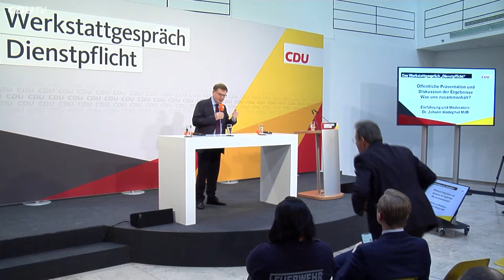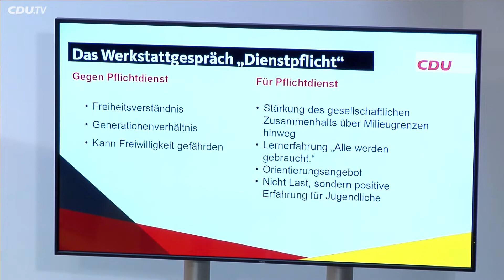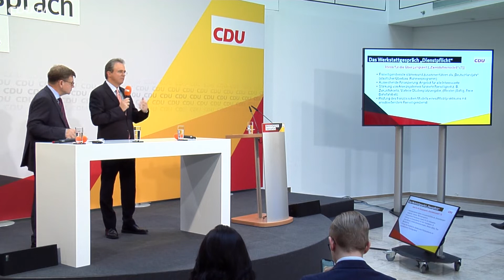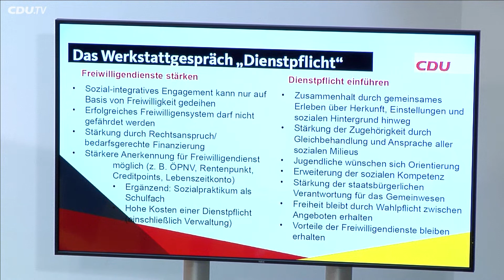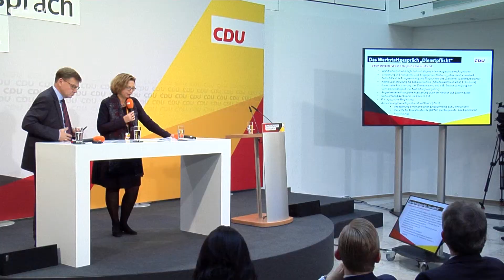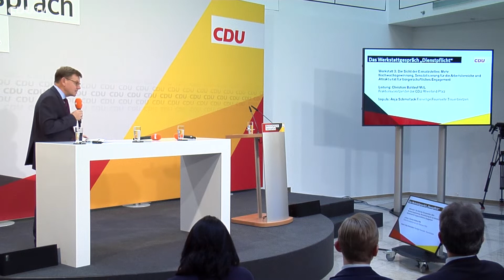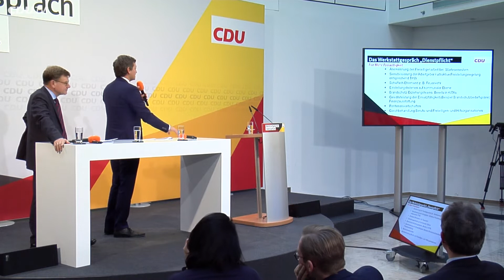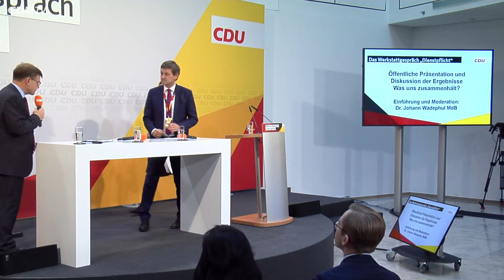Werkstattgespräch Dienstpflicht - Teil 2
In ihrem Schlusswort fasste Annegret Kramp-Karrenbauer die Ergebnisse aus den Werkstätten zusammen. Sie habe herausgehört, aber auch durch persönliche Beobachtung festgestellt, "dass es vor allem bei Jugendlichen in der Tat ein Bedürfnis nach Zusammenhalt und Sinnhaftigkeit gibt". Es sei deshalb "ein Jahr für Deutschland und es ist ein Chancenjahr für jeden, der daran teilnimmt", betonte AKK. In einer Zeit, die sehr ökonomisch geprägt sei, sei eine solche Wertschätzung essentiell. Die unterschiedlichen Vorschläge zu passenden Namen bewertete sie als "sehr gut und beachtlich".

Dem Vorwurf, lediglich günstige Arbeitskräfte generieren zu wollen, erteilte Kramp-Karrenbauer indes eine klare Absage: "Ein Deutschlandjahr kann es nicht zum Nulltarif geben."